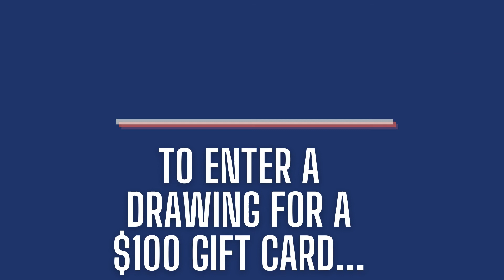Talking with Teens: A Discussion about Mental Health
We as the youth from the East Greenwich ASAPP group anything and everything about mental health!